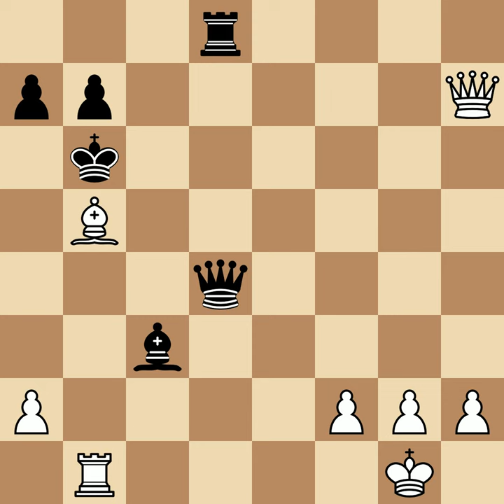Morphy, Paul vs NN | New Orleans, 1858, 1-0